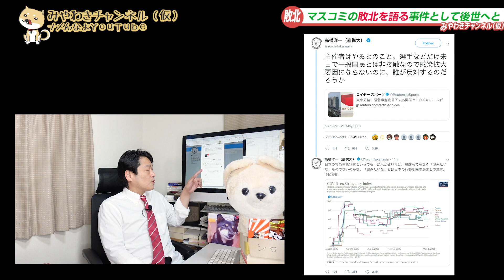#1053 高橋洋一が「消えた」テレビ朝日「モーニングショー」。社員が怯える訴訟リスクと内閣官房参与辞任は「屁みたい」なもの｜みやわきチャンネル（仮）1203Restart1053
令和３年５月２４日。数量政策学者であり、内閣官房参与でもあった、高橋洋一先生が、その内閣官房参与を辞任しました。この辞任劇の口火を切ったのは、共同通信の次の記事ではないでしょうか。しかし、共同の記事は「切り取り報道」です。そして、マスコミの敗北を印象づける事件として後世かたられると見ています。さらに、マスコミの「敗北」を象徴する「事件」になるかもしれません。
　なぜなら、内閣官房参与を辞しても、YouTubeでしっかり「稼ぐ」ことができるからです。もともと、高橋洋一先生は「無給」です。一方、テレビ朝日の「羽鳥真一のモーニングショー」は、訴訟リスクを抱えたのかも知れません。

今回のワンコ「おかわり」